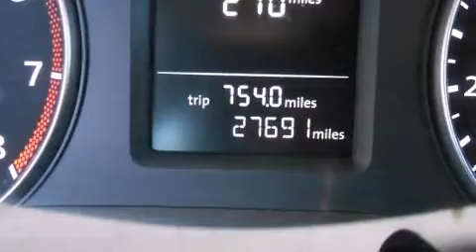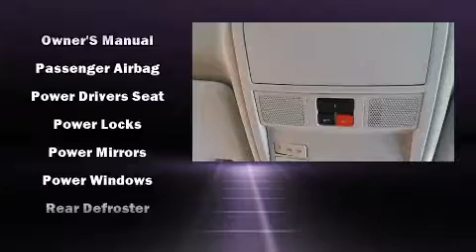2014 Volkswagen Passat 1.8T Wolfsburg Edition w/PZEV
Acura Of Columbus
6549 Whittlesey Boulevard
in Columbus, GA 31909

The 2014 Volkswagen Passat. With less than 30,000 miles on the odometer, this 4 door sedan prioritizes comfort, safety and convenience. Under the hood you'll find a 4 cylinder engine with more than 170 horsepower, providing a smooth and predictable driving experience. A turbocharger is also included as an economical means of increasing performance. A wealth of standard features means that you no longer have to sacrifice. Like heated seats, a leather steering wheel, an outside temperature display, power door mirrors, power windows, remote keyless entry, cruise control, and 1-touch window functionality. Audio features include a CD player with MP3 capability, and 6 well positioned speakers. Volkswagen ensures the safety and security of its passengers with equipment such as: dual front impact airbags, head curtain airbags, traction control, brake assist, a panic alarm, an emergency communication system, and 4 wheel disc brakes with ABS. With electronic stability control supplementing mechanical systems, you'll maintain precise command of the roadway. A Carfax history report provides you peace of mind by detailing information related to past owners and service records. Our team is professional, and we offer a no-pressure environment. We'd be happy to answer any questions that you may have.